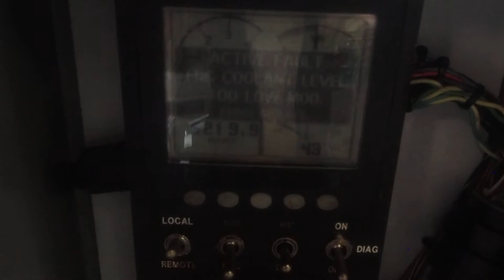CUMMINS QSB 6.7 POWER UNIT #3